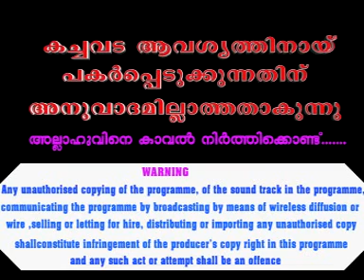Allahuvinte Padavaal - Speech by AM Noushad baqavi - MFIP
Subject : Allahuvinte Padavaal
Speech by : AM Noushad baqavi
Production & Copyright : Muhammed Farhan Islamic Publication [MFIP]